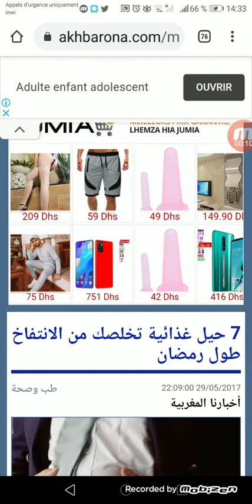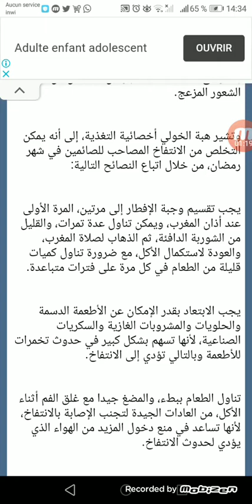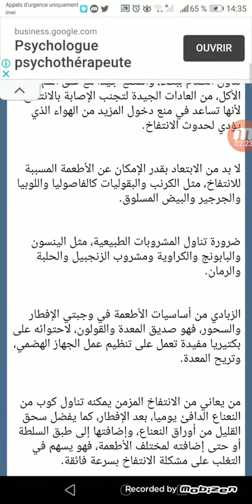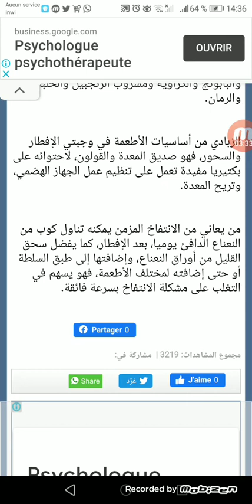7 عادات غذائية تخلصك من الانتفاخ طوال رمضان مع أخصائية التغذية هبة الخولي.